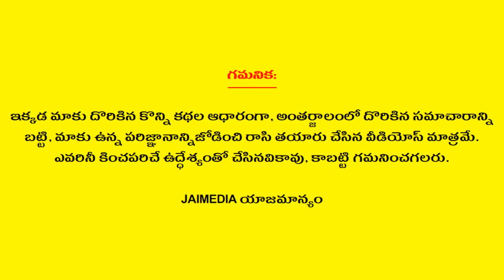Sri Lalitha Sahasranama in English | Introduction | Pravachanalu | Bhakthi Tips | Jai Media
Watch Sri Lalitha Sahasranama in English Introduction Pravachanalu Bhakthi Tips